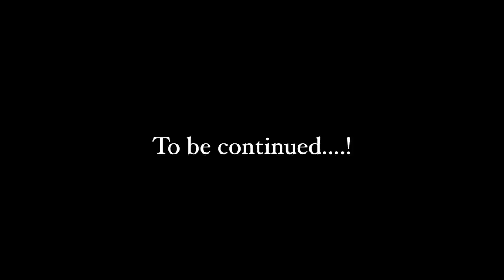첫 아기의 100일간 성장과정?! 👶 産まれてから100日までの成長記録大公開! (JPN/KOR/ENG)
2020年1月1日かけがえのない新しい家族を出産して、本日で150日目。
ロハンっちがこの5ヶ月でどれくらい成長したのかまとめてみたくて、この動画を作ってみました♪
ロハンっち、健康でスクスクと元気に育ってくれて、パパママは嬉しいよ❤︎

シンプルな動画だけど、色んな想いが伝わるといいな。

다들 잘 보내고 계신가요?
오늘은 저희가 출산한 그 날부터 딱 150일 되는 날이에요 :)
그 동안 조금씩 찍어왔던 영상을 편집해서 의미 있는 영상을 만들어봤어요 :)

로한띠가 건강히 쏙쏙 자라줘서 우리는 정말 정말 기뻐요 !

 이번 영상은 정말 심플하지만 거기서 더 깊은 메시지들이 전달되었으면 좋겠습니다 :)

Please help me + other viewers by adding subtitles for this video in your language here!

MUSIC